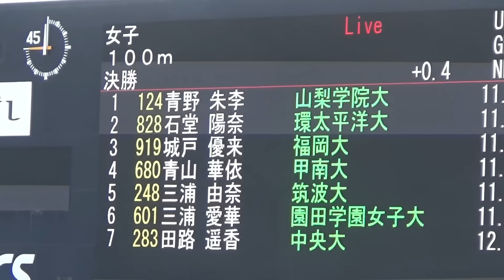陸上日本インカレ2022 青山華依 甲南大学 女子100m決勝